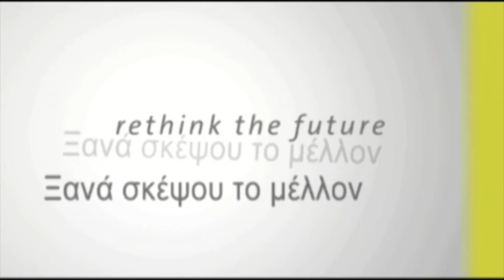115 Αθλητικές Συναντήσεις 4ο | Συνάντηση με τον Πρόεδρος της ΕΣΠΕΠ(β' μέρος) 23-02-2019